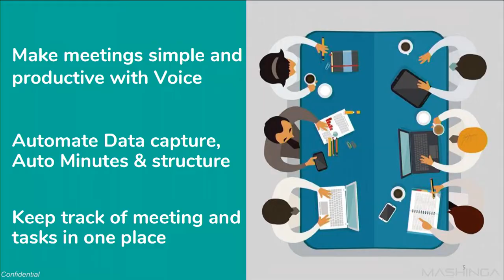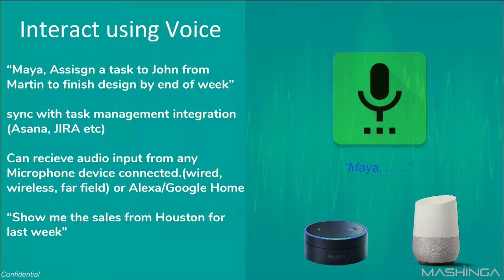Slush 100: Mashinga Tech